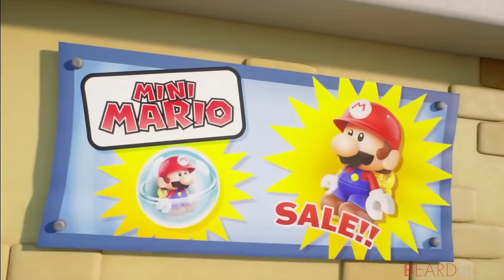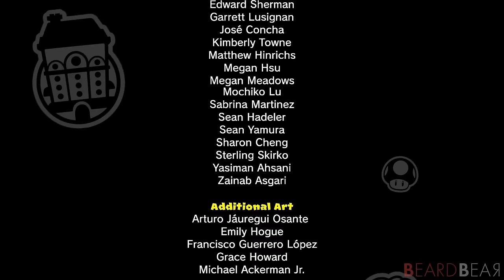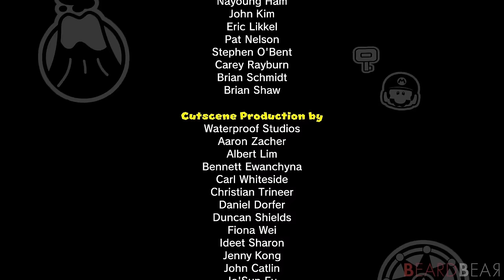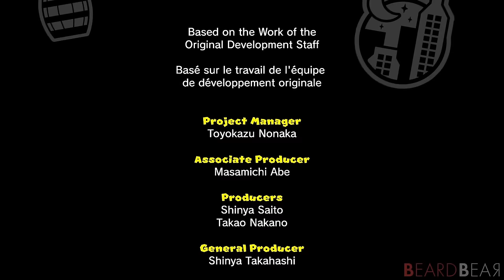Mario vs. Donkey Kong (Switch) - 2 Player Co-Op Playthrough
Mario vs. Donkey Kong (Switch) - 2 Player Co-Op Playthrough. This video shows you a complete playthrough of the first 8 worlds of Mario vs. Donkey Kong Remake with 2 player gameplay.

►Timecodes:
00:00:00 - Intro
00:01:40 - World 1: Mario Toy Company
00:15:23 - World 2: Donkey Kong Jungle
00:29:40 - World 3: Fire Mountain
00:45:21 - World 4: Merry Mini-Land
01:03:49 - World 5: Spooky House
01:20:10 - World 6: Slippery Summit
01:39:21 - World 7: Mystic Forest
01:56:08 - World 8: Twilight City
02:17:09 - Vs. Donkey Kong & Ending

►Game Information:
▪ Title: Mario vs. Donkey Kong
▪ Developer: Nintendo
▪ Publisher: Nintendo
▪ Platform: Switch
▪ Genre: Puzzle-platform
▪ Playtime: 5+ hours